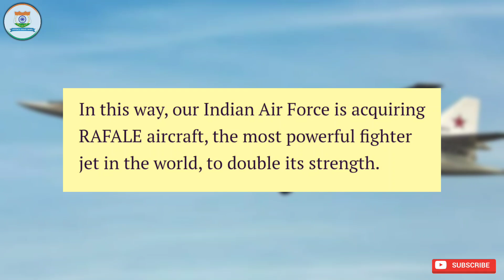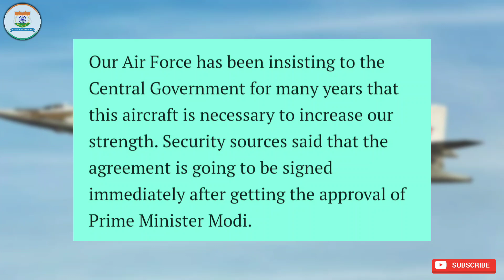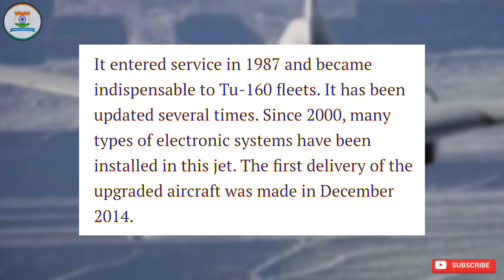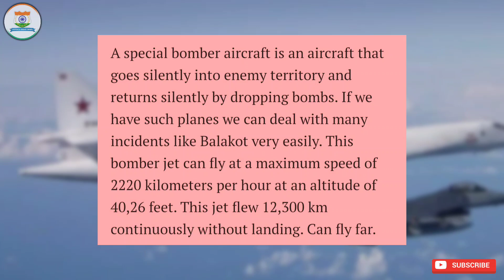பக்கா பிளான்: இந்தியா வலிமையை கூட்ட ரஷ்யா உறுதி - எதிரிகள் சீண்டுனா பஸ்பம் தா | DEFENCE SMART TAMIL